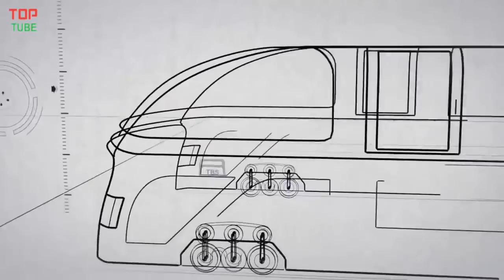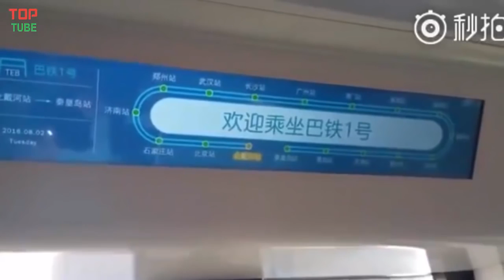Cái này mà có ở Việt Nam thì hết tắc đường luôn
Phản ứng của Động Vật khi thấy chính mình trong Gương, manh động nhất con mông to

Nhúng cái này xuống và sau khi nhấc lên thì điều vi diệu đã xảy ra

Máy bay mô hình khủng thả Dù như thật, có con này chơi thì quá đã